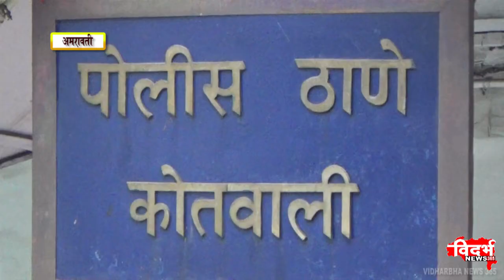मुरली इलेक्ट्रानिक्स जवळ पार्किगला लावलेली अॅक्टिवा गेली चोरी